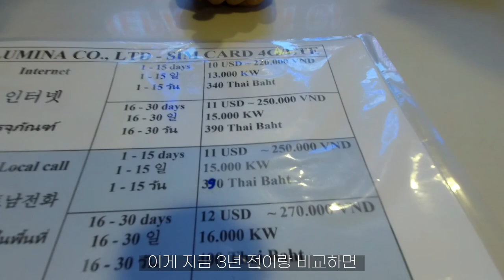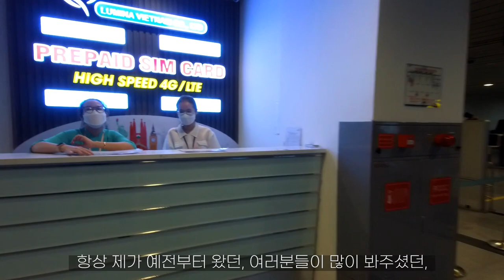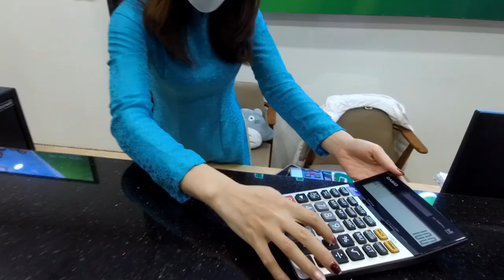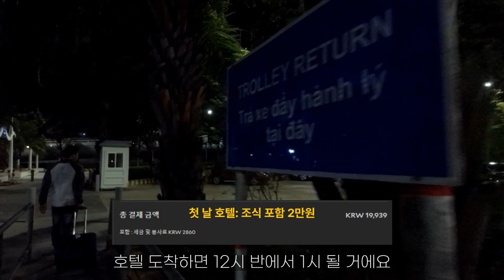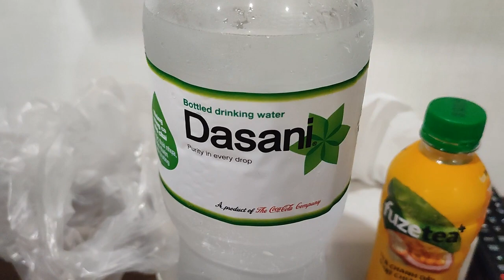가장 최신판] 베트남 다낭 공항 총 정보 + 공항에 늦게 도착할 시 정보 + 호텔에 늦게 도착할 시 대처법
호호택시!!!